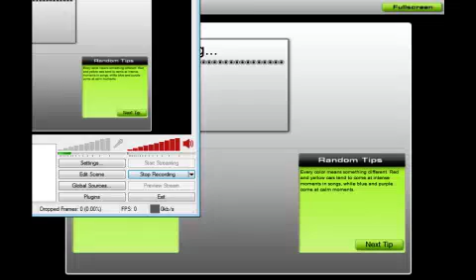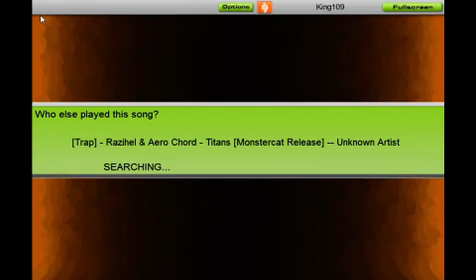[Audiosurf] Razihel and Aero Chord - Titans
Mono iron mode

I missed a lot of things

Music